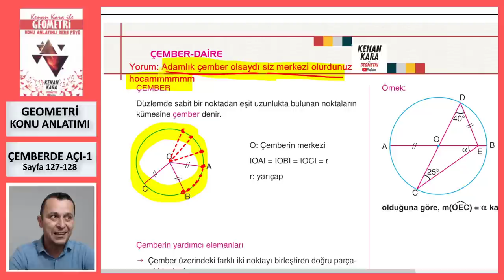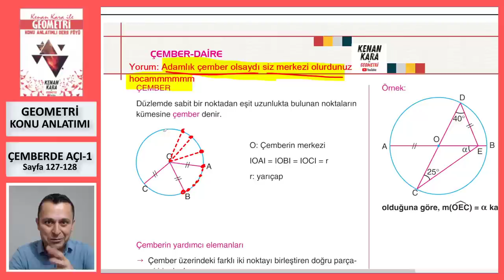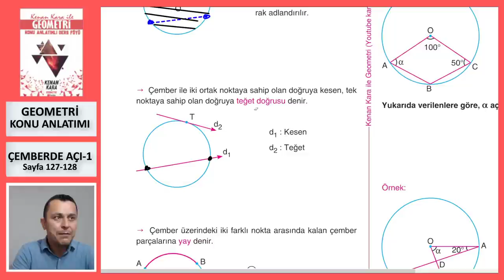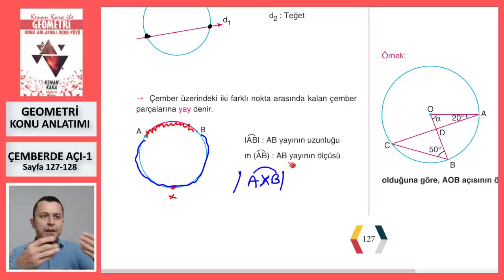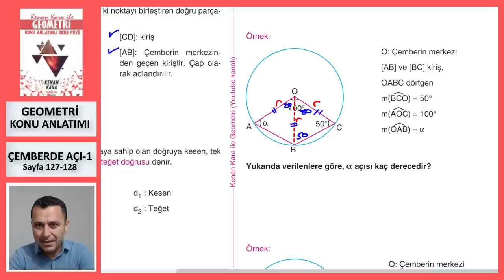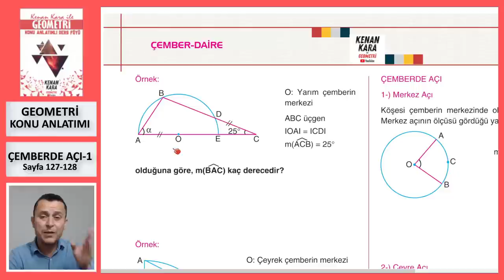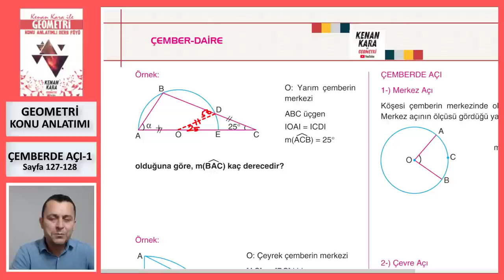ÇEMBERDE AÇI-1 (Geometri Konu Anlatımı)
* Çemberde Açı konusunun yeni nesil sorularla konu anlatımı (Sayfa 127-128).